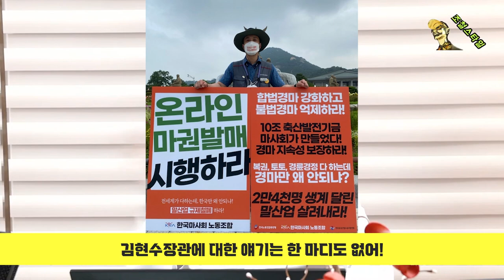[LIVE하이라이트] "마사회! 같이 시위 하러 갈래요?" 조철하이라이트 우리는주차비내는왕이다!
'주차비 내는 왕' 조철의 라이브 '하이라이트'  7월 26일 방송 요약본.